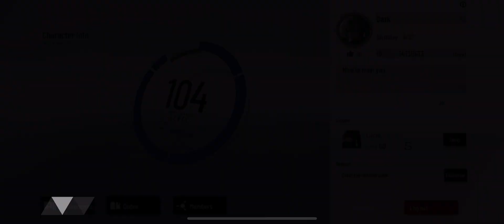PGR: Lee Hyperreal deserves some love in fire team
Game Used: Punishing Gray Raven
Device Used: IOS
App used to record: Go Record